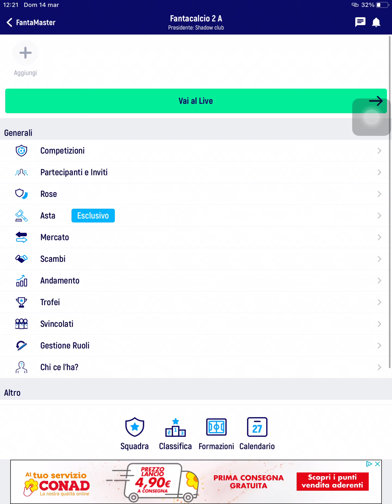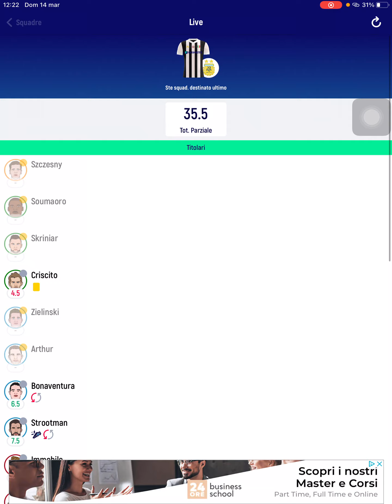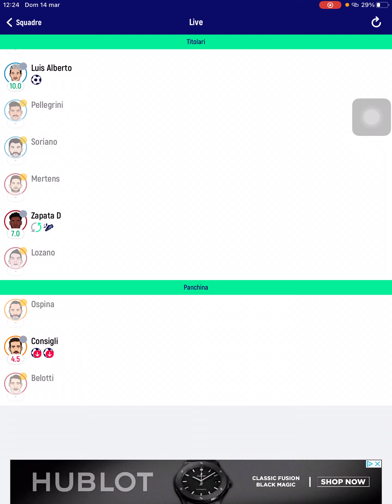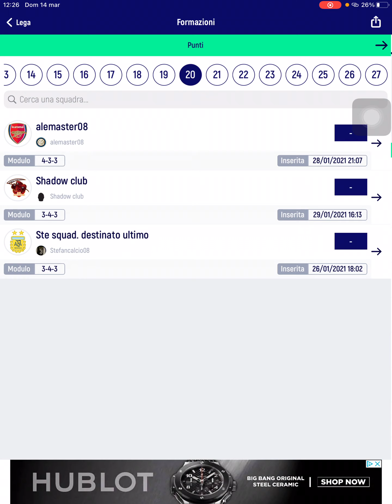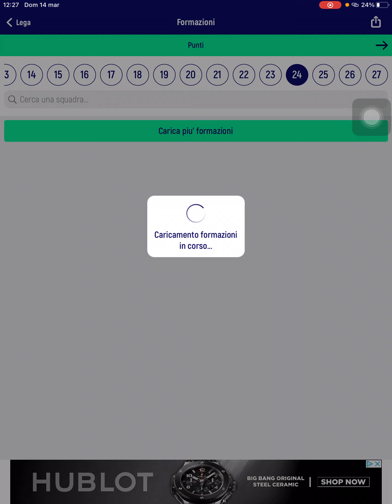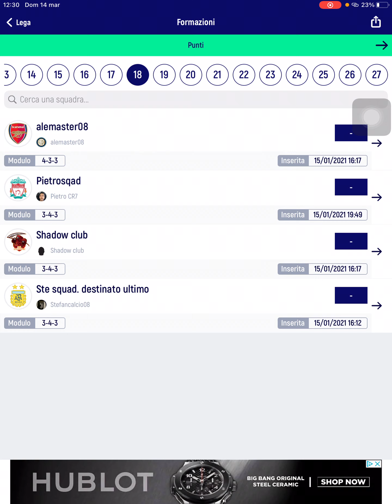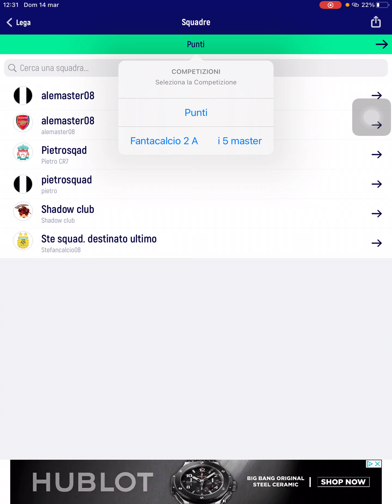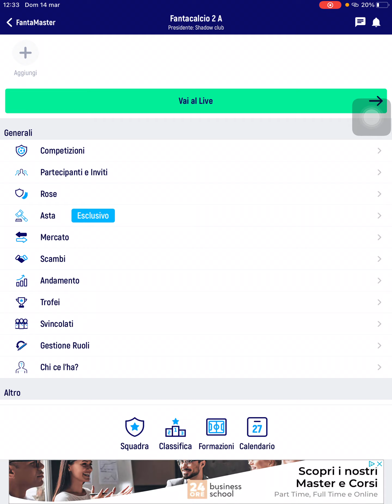[🤬🤬] Nelle difficoltà si va AVANTI!! Di fronte alle ingiustizie!! Situazione FANTACALCIO #2